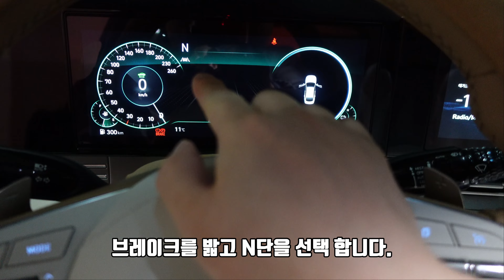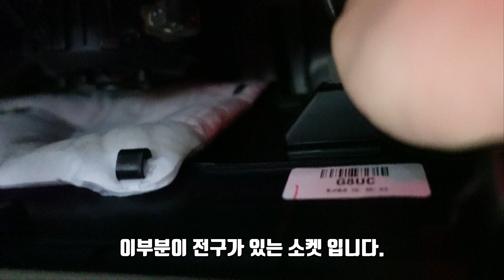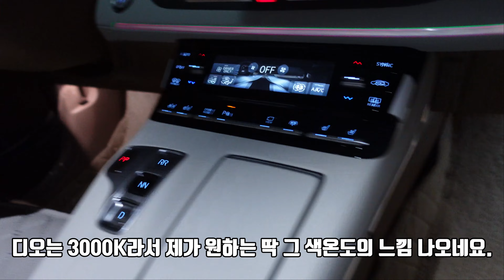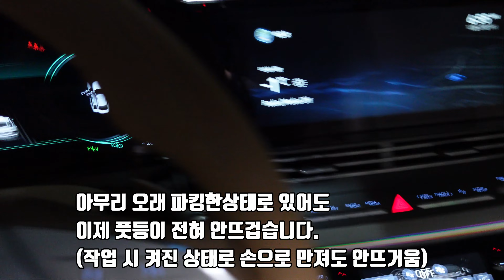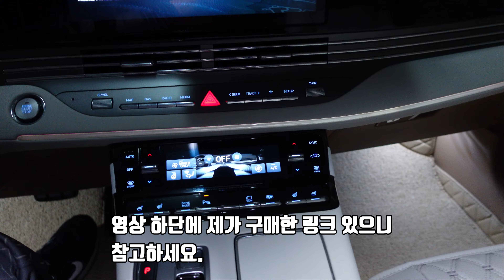더뉴그랜저 풋등 교체 3000K LED로 순정처럼 바꾸기 (이미 교체하신분도 다시 교체하세요)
더뉴그랜저 풋등 교체를 해 봤습니다. 처음에는 반디 LED를 이용해서 교체를 해 봤는데요. 문제가 있었다면 더뉴그랜저 풋등 커버에 파란색 필름인지 뭔가 붙어있어서 색이 좀 푸르딩딩하게 나옵니다. 그래서 셀로판지도 붙여보고 별짓을 다 해 봤지만 빛이 원하는 느낌으로 안나오더군요. 그러던 중 3000K LED 풋등을 발견했습니다. 그것으로 교체하니 원래 순정 전구의 느낌처럼 빛을 바꿀 수 있었습니다. 물론 LED 이므로 뜨겁지 않아서 소켓이 그을리거나 탈 일도 없을 것 같습니다. 차량 받자마자 바로 작업하는게 좋을 것 같습니다.